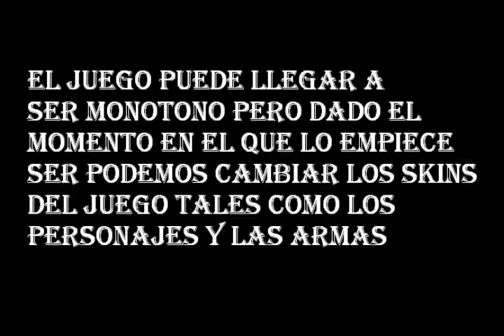counter strike 1.6